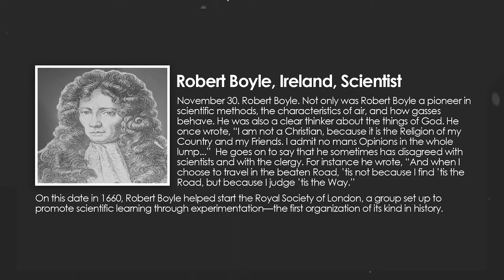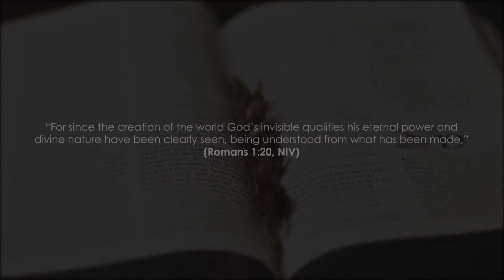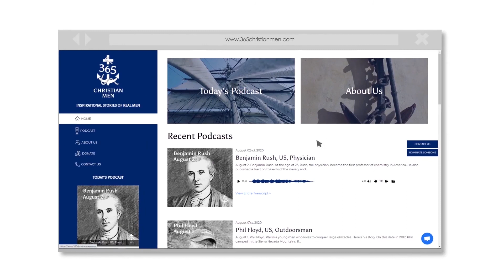Robert Boyle | Irish Scientist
November 30. Robert Boyle, Irish Scientist. Not only was Robert a pioneer in scientific methods, the characteristics of air, and how gasses behave, but he was also a clear thinker about the things of God.

He wrote, “I am not a Christian, because it is the Religion of my Country and my Friends. I admit no man’s Opinions in the whole lump.” He goes on to say that he sometimes has disagreed with scientists and with the clergy. He wrote, “And when I choose to travel in the beaten Road, ’tis not because I find ’tis the Road, but because I judge ’tis the Way.”

On this date in 1660, Robert helped start the Royal Society of London, a group set up to promote scientific learning through experimentation—the world’s first such organization. Here’s his story.